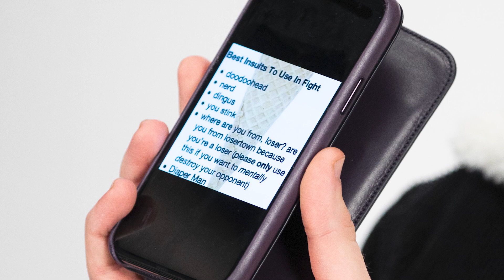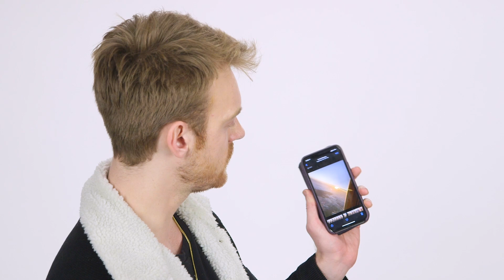FINNEAS Shows Off Personal Photos From His Phone! | Pics Or It Didn't Happen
FINNEAS goes through his camera rolls and shows us some of his best photos! What was your favorite photo?